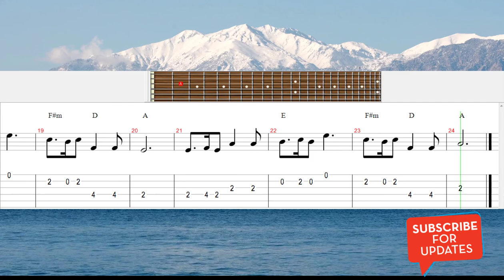The Skye Boat Song Rgt Grade 2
Key - A
Tempo- 72
Time - 6/8

KNA NG-1 Guitar Pickup
Yamaha C 80 Classical guitar
Ibanez Acoustic guitar PF15L- NT.
Yamaha H S-5 studio monitor
Midi keyboard
Audio Interface
Ring Light